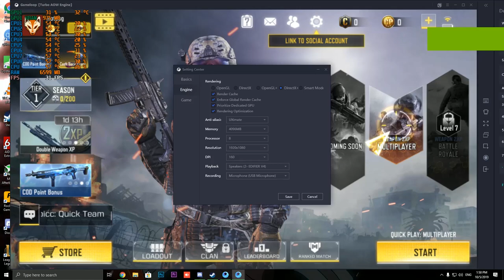Call of Duty: Mobile PC GTX 1050 Ti 4GB GDDR5 & Intel i7-3770